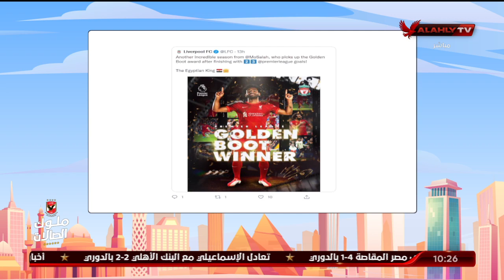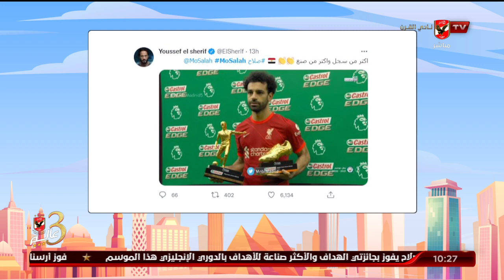شاهد ماذا قالت المواقع والصحف العالمية علي محمد صلاح | 10 الصبح في الأهلي